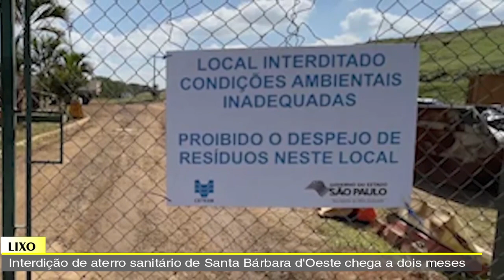JORNAL DA TV SBN – 25/07/2022 - Morrem o ex-jogador Ademir Gonçalves e sua esposa Bete Gonçalves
• Morrem o ex-jogador Ademir Gonçalves e sua esposa Bete Gonçalves
• Farmácia é roubada no Centro de Santa Bárbara
• Homem é baleado após discussão em posto de combustível em Paulínia
• Interdição de aterro sanitário de Santa Bárbara d'Oeste chega a dois meses